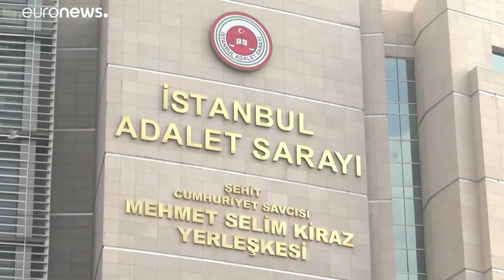Une voiture officielle saoudienne retrouvée à Istanbul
La voiture aurait été déposée peu après l’assassinat du journaliste.…